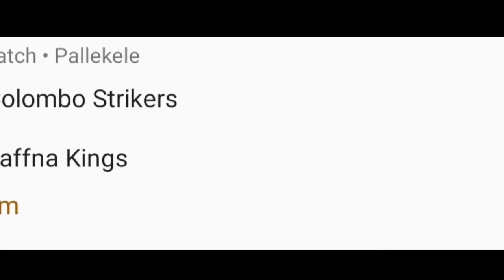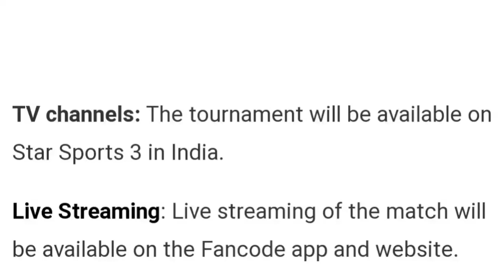LPL 2023 | Match No 13 Colombo Vs Jaffana Match Prediction | LPL match Predictions Telugu